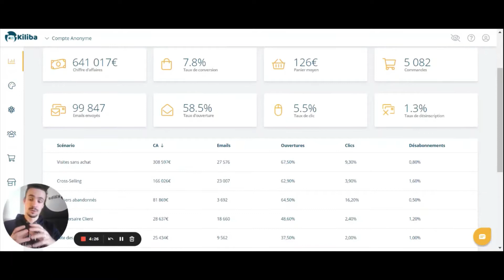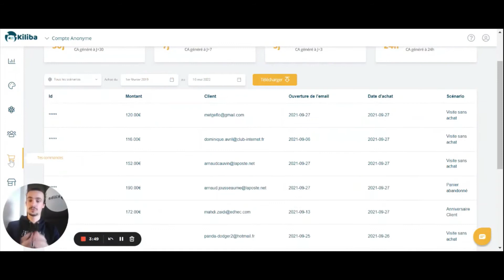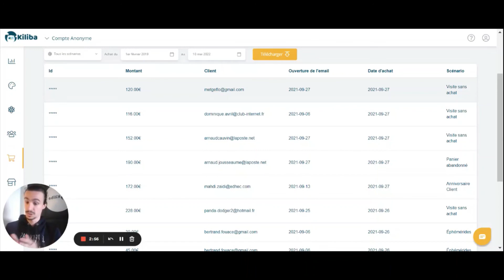Tutoriel 5 - Découvre tes KPI dans Kiliba !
Analyse en temps réel le chiffre d'affaires généré par tes emails et compare les performances de chaque scénario d'automatisation. Kiliba est transparent : retrouve chaque vente comptabilisée dans ton application.
Je te laisse découvrir notre série de tutoriels afin d'activer très rapidement Kiliba !

Chez Kiliba, nous avons décidé de construire la première solution d'email marketing 100% automatisée pour t'aider à augmenter tes ventes, fidéliser tes clients et accroître tes taux d'ouverture.

Kiliba propose 22 scénarios d'emailing automatisés dans 7 langues.

Une intelligence artificielle capable de personnaliser les emails selon le profil de chaque client et de les déclencher à des dates clés en fonction de leur besoins ou de leur envies.

Et tout ça grâce un module que tu pourras installer en moins de 3 minutes. Simple et accessible.

Tu es tombé là par hasard et tu souhaites tester Kiliba ? 💥